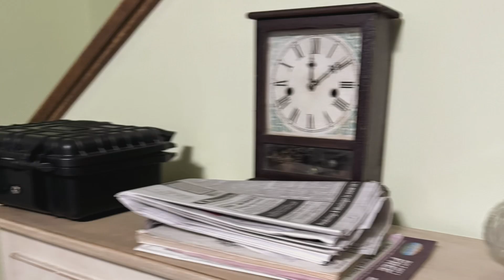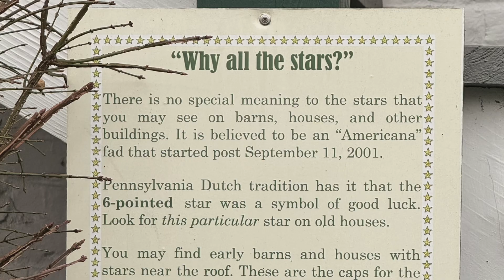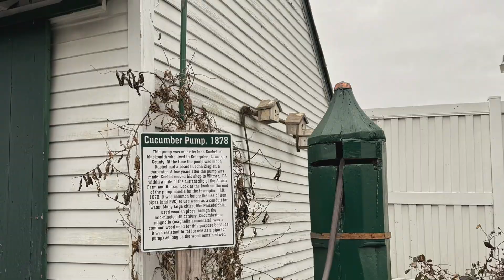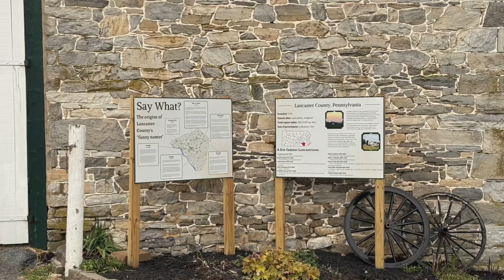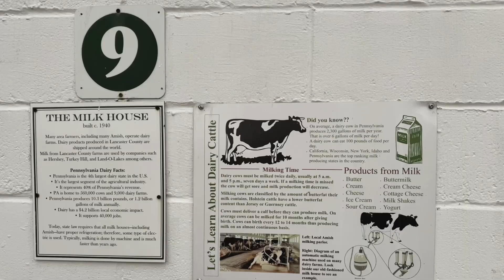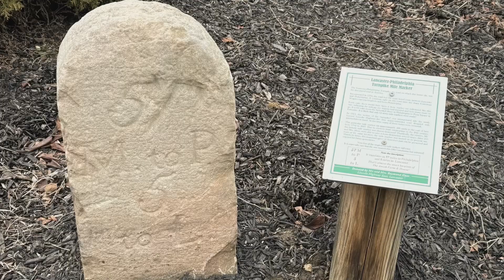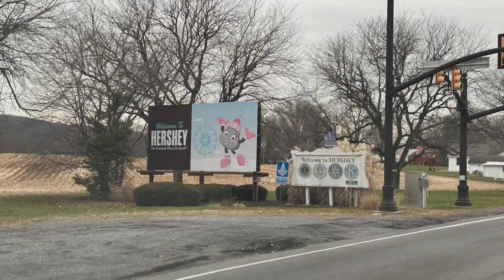Amish Farm & House